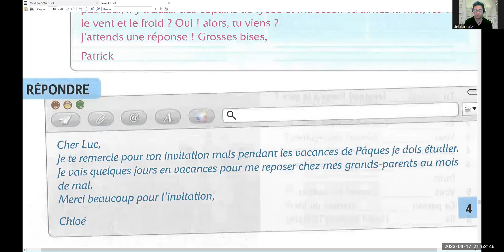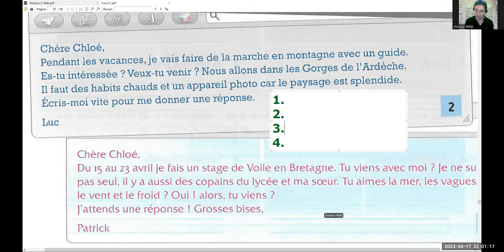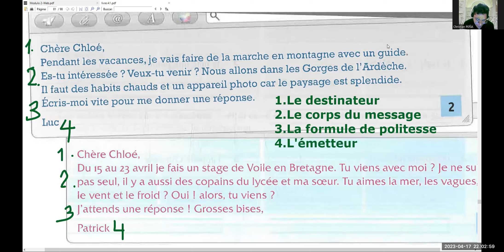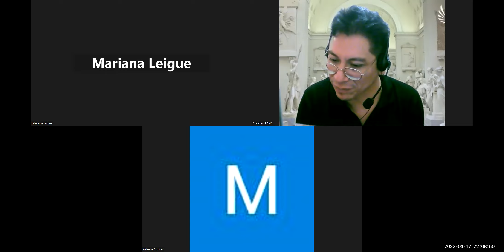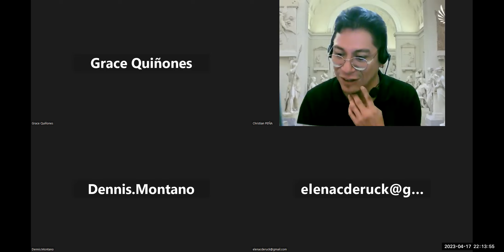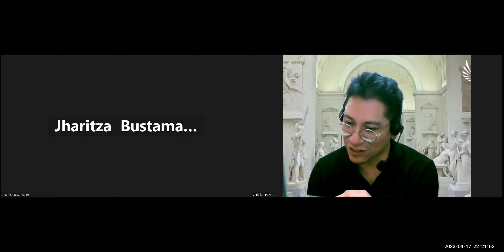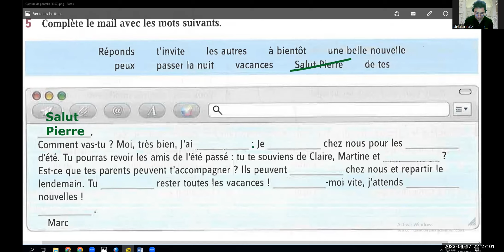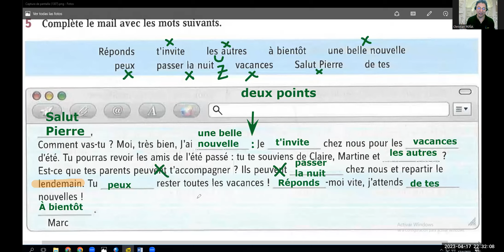2023.04.17 LIBERTÉ M2-LM 21H00-22H30 (2)